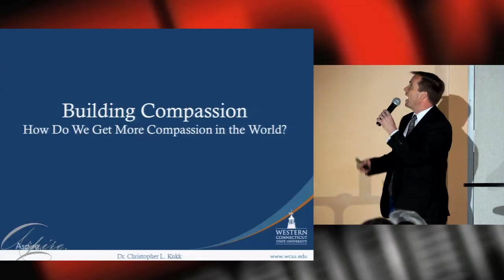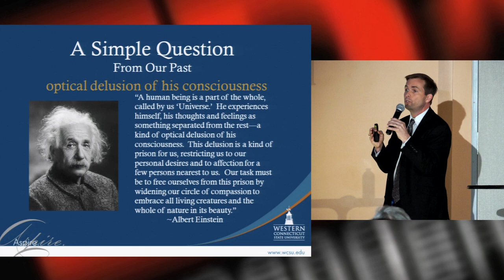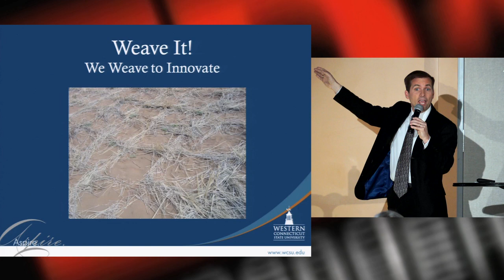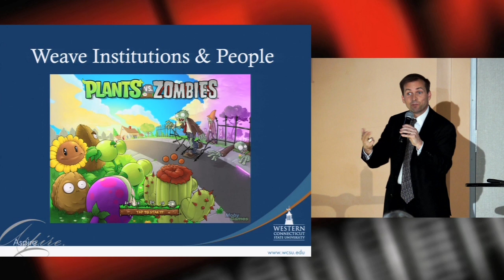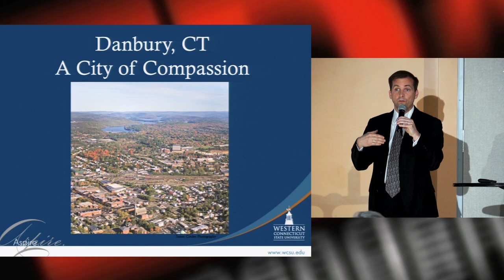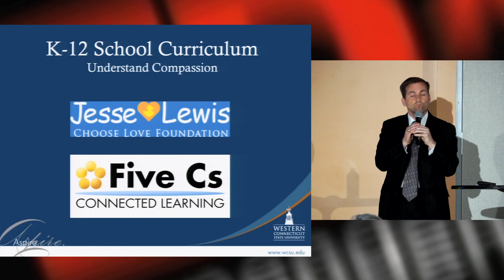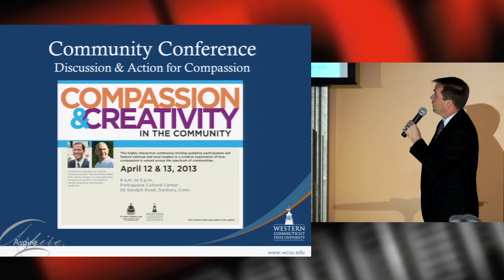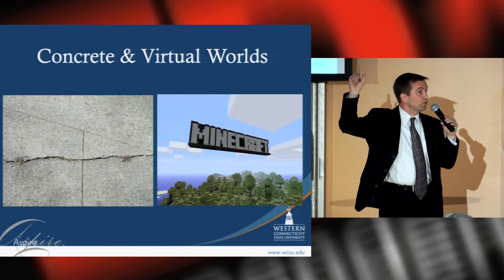Building Compassion - How Do We Get More Compassion in the World? Christopher Kukk at TEDxHayward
Kukk is Professor of Political Science at Western Connecticut State University, a Fulbright Scholar, founding Director of the Center for Compassion, Creativity and Innovation, faculty advisor for Western Connecticut State University and the City of Danbury, CT on compassion initiatives. He was also a counter-intelligence agent for the United States Army, a research associate for Cambridge Energy Research Associates, and has provided the Associated Press, National Public Radio, The Economist magazine, NBC-TV, CableVision, and Connecticut media with analysis regarding American politics and U.S. foreign policy.